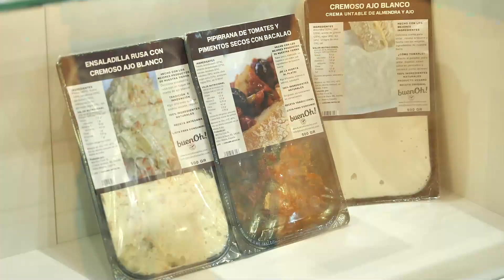EMPRESARIOS ALIMENTARIA DIA 3